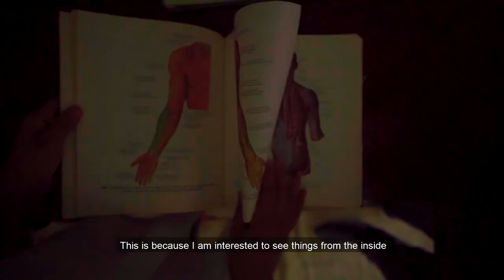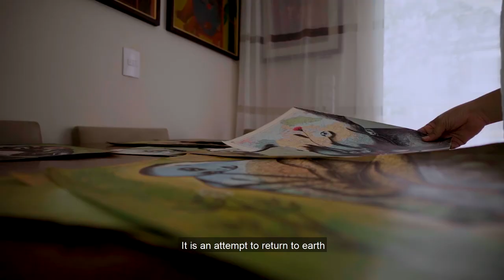1-54 London Studio Visit Series: Souad Abdelrassoul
Souad Abdelrassoul’s artistic practice spans various media; drawing, painting, sculpture and graphic design. Her metamorphosed figures attempt to reflect the connections between the human race and the natural elements of life; flora and fauna. Tree-like figures with branching veins and arteries merge on her canvases to remind the viewer of the vital bond between our internal lives and the exterior world we live in. She exalts the feminine, the emotional and the natural world while telling stories, sometimes using myths and legends, to draw attention to how women are forced to evolve and grow in an environment that is oppressive.

Souad Abdelrassoul is presenting a selection of work with Circle Art Gallery during 1-54 London 2021!